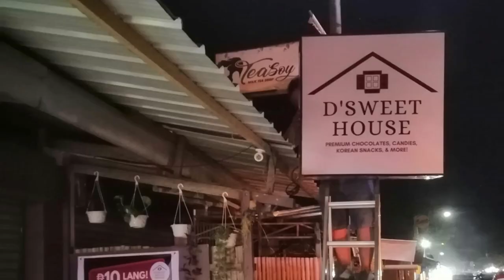MAGKANO PUHUNAN SA PAGPAPATAYO NG SCHOOL AND OFFICE SUPPLIES BUSINESS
VLOG TITLE:MAGKANO PUHUNAN SA PAGPAPATAYO NG SCHOOL AND OFFICE SUPPLIES BUSINESS

Sa video na ito ay ibi-breakdown ko ang aking nagastos sa pagpapatayo ng aking School and Office Supplies Store business. Maaring magkaiba ang ang puhunan ng bawat isa in line sa ganitong negosyo.

I'm glad to know your suggestions, opinions, reactions and comments down below.

* Business Page: Rold Schools and Office Supplies

BUSINESS PAGE
* Facebook: Rods School and Office Supplies